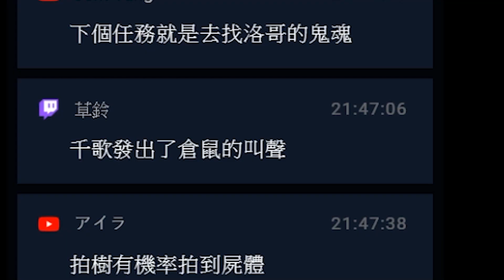【Phasmophobia】Vtuber的抓鬼特攻隊😱膽小鬼被鬼抓死還要被隊友拍照 ▹璐洛洛◃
【本集來賓 - 沒有他們就沒有效果】

《Phasmophobia》基本上是一款抓鬼模擬器，玩家扮演獵鬼師前往鬧鬼的鬼屋執行案件，在過程中必須利用各種不同的工具掌握鬼魂的線索，探索宅第的同時也要注意聲音或靈動的狀況，進一步確認鬼魂的出沒地點後，再利用工具錄下鬼魂的身影並確認鬼魂的種類即算完成任務。

💝璐洛洛的小店試營運中，看看有沒有自己需要的東西💝